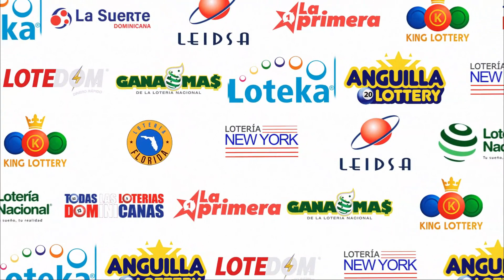Loteria La Primera | Sorteo de las 12:00 PM | 09 De Julio DEL 2023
La Primera: Durante las últimas dos décadas, el mercado de loterías electrónicas en RD era lidereada por tres empresas, con más del 35% del mercado. La necesidad de un sector más competitivo e inclusivo, creó las condiciones para el surgimiento de LA PRIMERA laprimera en el 2019 la cual retransmitimos en Republica Dominicana republicadominicana por los canales de youtube Todas Las Loterias Dominicanas @TodaslasLoteriasDominicanas todaslasloteriasdominicanas y Todas Las Loterias En Vivo @TodasLasLoteriasEnvivo todaslasloteriasenvivo , iniciando con los juegos juegos diarios de quiniela, pale y tripleta, teniendo una visión de crecimiento integral por medio de los consorcios de bancas más tradicionales de cada región.